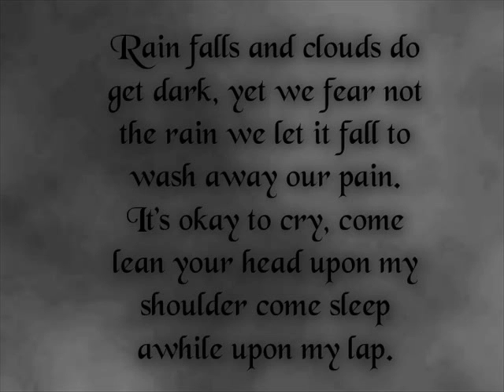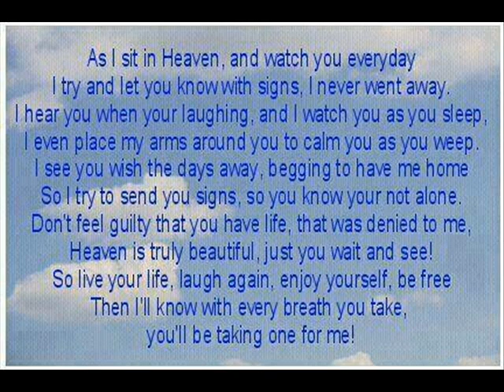R.I.P James Pirie.... (Close Your Eyes)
LRYICS

If you wanna know
Tomorrow morning I have to leave
But wherever I may be
Best believe I'm thinking of you
I can't believe how much I love

All we have is here tonight
We don't want to waste this time
Give me something to remember
Baby put your lips on mine

And I'll love you forever
Anytime that we find ourselves apart

And you'll be here with me
Just look to your heart
And that's where I'll be
If you just close your eyes
Till your drifting away
You'll never be too far from me

I know I'm gonna see you again
But promise me that you won't forget
Cause as long as you remember
A part of us will be together
So even when you're fast asleep
Look for me inside your dreams
Keep believing in what we're sharing
And even when I'm not there to tell you

I'll, I'll love you forever
Anytime that I can't be where you are

[Chorus]

Is there anywhere that far?
Anytime you're feeling low
Is there anywhere that love cannot reach?
Oh no
It could be anywhere on earth
It could be anywhere I'll be
Oh baby if you want to see

Look to your heart
That's where you'll be
Just close your eyes

Some of the images used were found on the web and believed to be in public domain.